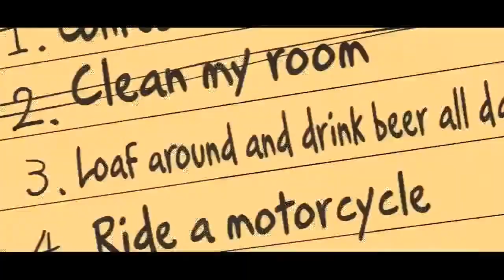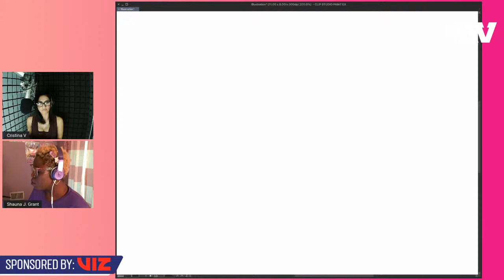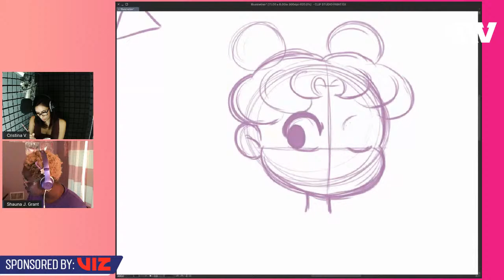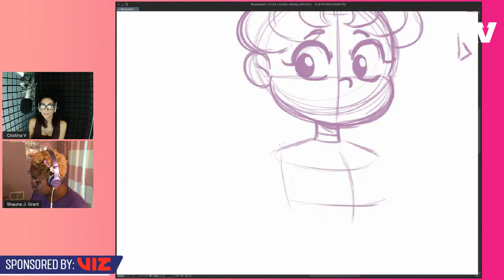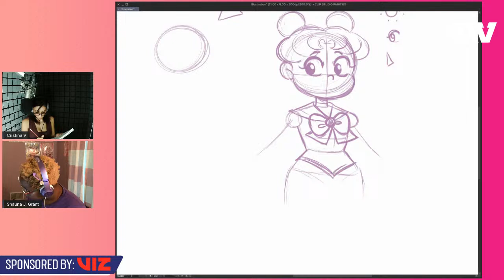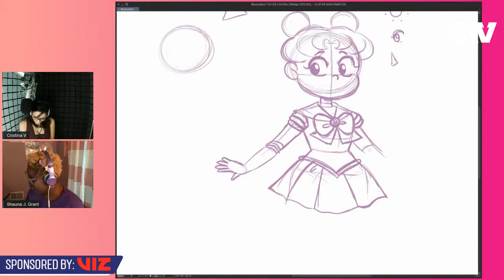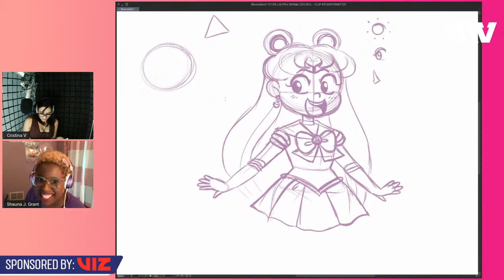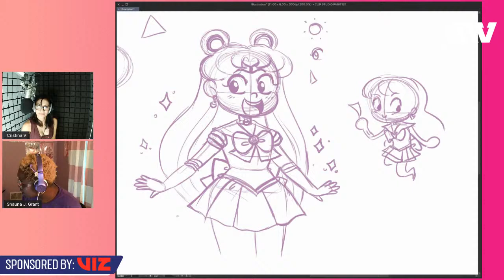Sailor Moon Drawing Tutorial ft. Artist Shauna J. Grant and Sailor Mars!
Voice Acting meets Artistry in this drawing tutorial. Kawaii Japanese manga and comic artist Shauna J. Grant will teach you how to draw original Kawaii-characters and Magical girls, as inspired by Sailor Moon, featuring Sailor Mars herself - Cristina Valenzuela!